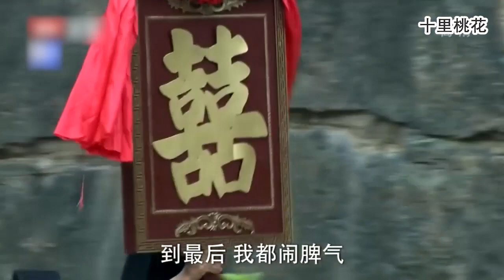皇上被美妙樂聲吸引，離近一看頓時愣住，眼前人不僅多才多藝竟還如此貌美！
成为此频道的会员即可获享以下福利：
類型：劇情、愛情、古裝、復仇
該視頻來源於電視劇 DJ